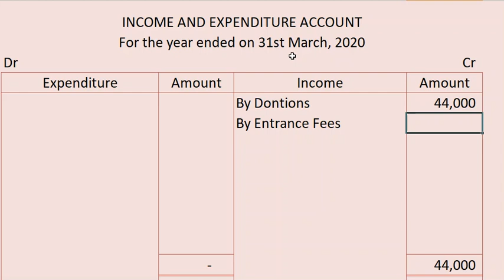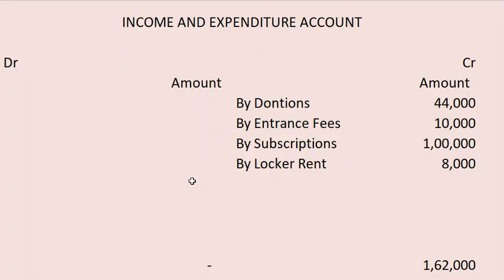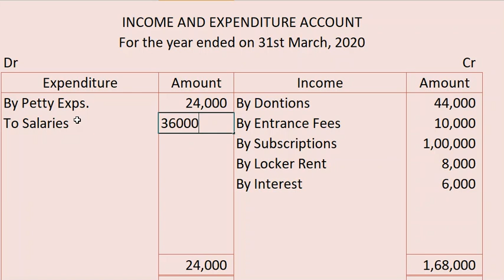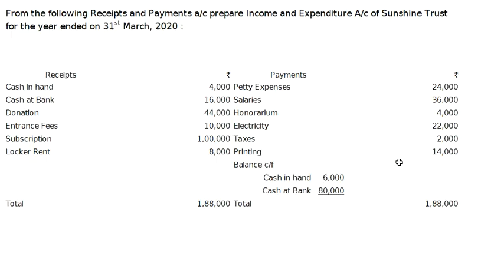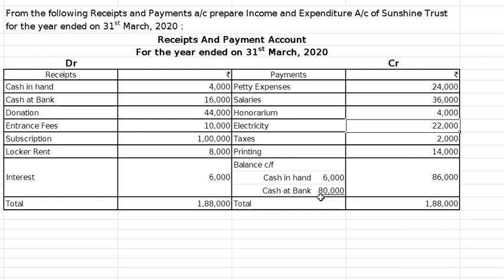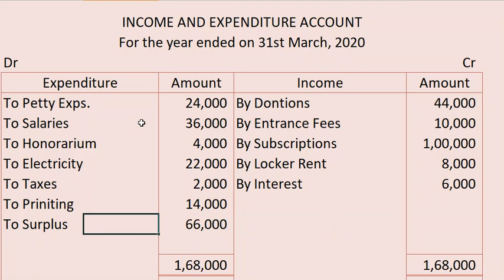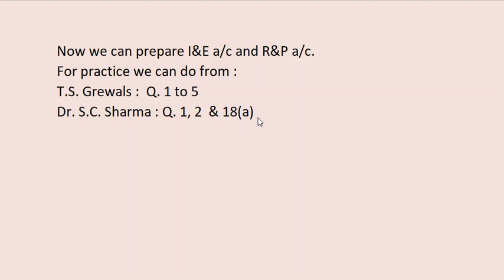Lecture No. 05 NPO : Practice of Income & Expenditure A/c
Jay Gulani :  Class XII  Admissioin of a Partner . This lecture covered :
From the following Receipts and Payments a/c prepare Income and Expenditure A/c of Sunshine Trust for the year ended on 31st March, 2020 :
                                 Receipts And Payment Account
                          For the year ended on 31st March, 2020
Dr                                                                                Cr
Receipts `                                         Payments `
Cash in hand                 4,000                 Petty Expenses       24,000
Cash at Bank        16,000                 Salaries                       36,000
Entrance Fees         10,000                 Electricity               22,000
Subscription              1,00,000                 Taxes                         2,000
Locker Rent                   8,000                 Printing                        14,000
Interest                            6,000                 Balance c/f
                                                                       Cash in hand     6,000
                                                                       Cash at Bank   80,000  86,000
Total                       1,88,000                                         Total 1,88,000

Class 12 Not for Profit Organisation
Practice of Income and Expenditure Account  Class 12 Accounts